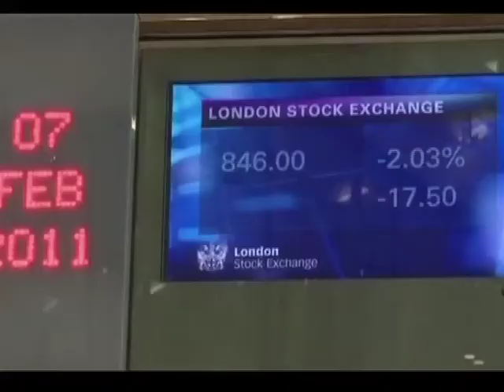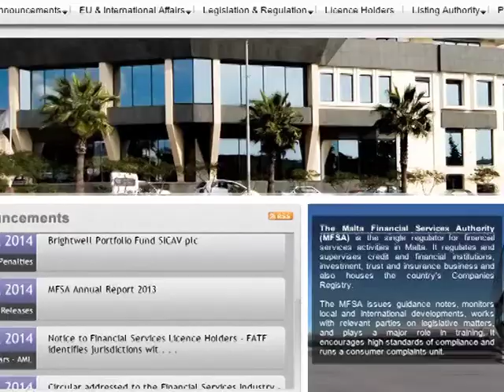50 Kisba Għalik: 35. Is-sies tal-ekonomija l-ġdida: liberalizzazzjoni, għażla u ħarsien tal-għażliet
Kisba importanti fl-ekonomija kienet l-għażla u l-moviment lejn Stat li jilliberalizza u jħares l-għażliet tagħna.

Wara l-Indipendenza ntgħażlet it-triq tal-ftuħ ekonomiku. U wara l-1987, tneħħew il-kontrolli li kienu saru fis-snin ta' qabel fuq l-importazzjoni ta' ħafna prodotti minn barra, spiċċat l-importazzjoni diretta mill-Gvern bil-bulk-buying, tneħħew il-limiti fuq kemm stajt tinvesti u fejn, u spiċċaw il-kontrolli fuq kemm stajt tieħu flus barra meta ssiefer.

Il-liberalizzazzjoni f'kull qasam żiedet ferm il-prodotti u s-servizzi fis-suq u d-ditti li jipprovduhom, kattret l-impjiegi fl-oqsma liberalizzati, kabbret il-konsum f'Malta bi prezzijiet kompetittivi, u wkoll żiedet fejn wieħed ifaddal u jinvesti.

Waqt li żdiedet l-għażla, twaqqfu istituzzjonijiet biex iħarsu lill-konsumaturi, biex tiżdied il-kompetizzjoni u biex jitħarsu t-tifdil u l-investituri.

It-tneħħija tal-kontrolli xorta saret pass pass u b'hekk ma ngħatawx xokkijiet lill-ekonomija, anzi l-ekonomija Maltija kibret sew u bdiet tiffoka fuq oqsma fejn għandha vantaġġ ħalli taqla' l-flus għax tikkompeti.

B'hekk, il-liberalizzazzjoni ħolqot il-ġid u wessgħet l-għażliet ta' kulħadd waqt li l-Istat beda jiffoka aktar fuq il-ħarsien tad-drittijiet tal-konsumaturi u tal-investituri.